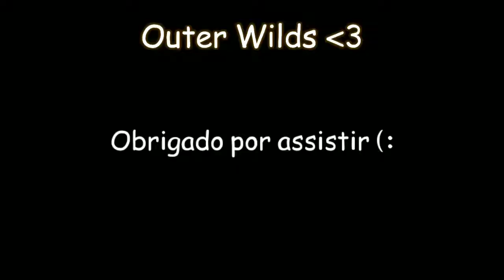Zerando a última missão do final de semana grátis! - Watch Dogs Legion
escolhendo levar a Skye po caixão na última missão do fds grátis

(sempre achei que fds era só f0dase agora é final de semana tbm kkkkk)